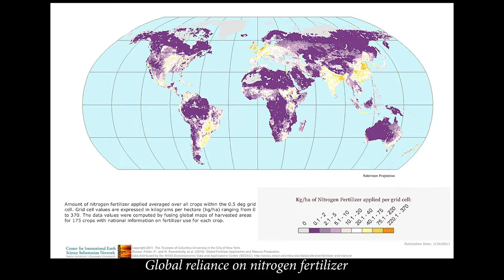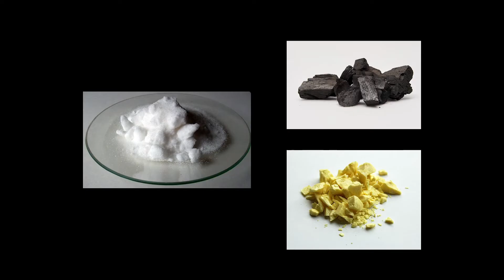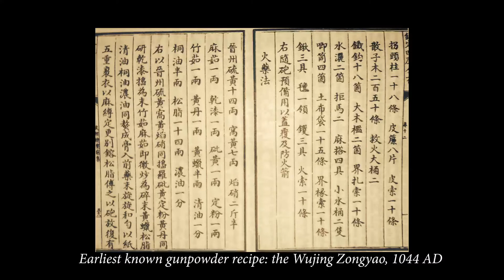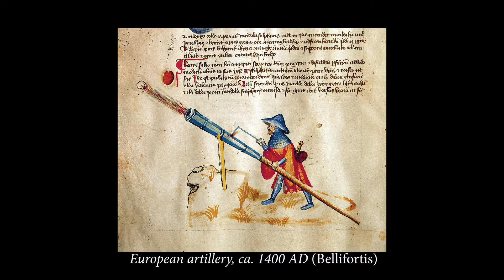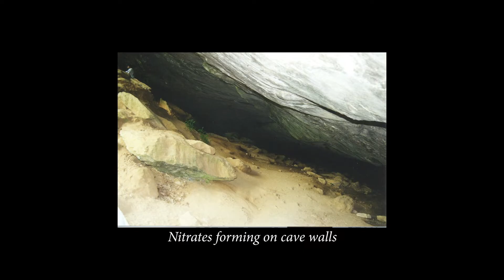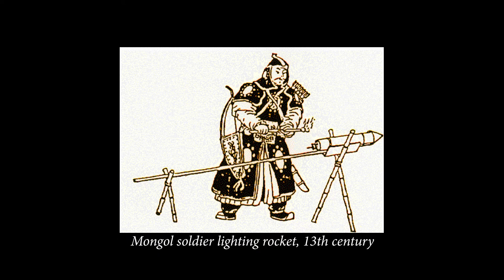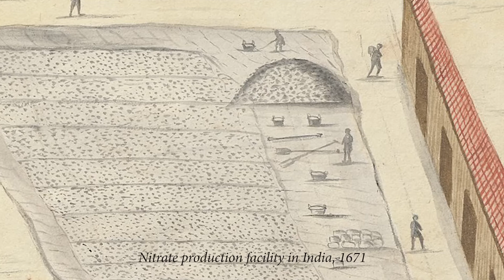World Domination and Nitrates: Part 1. The Gunpowder Empires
What oil and gas are today, nitrates (aka saltpeter) used to be - the most important strategic resource in the world. About 75% of gunpowder is made of nitrate minerals, and in the early modern era, not having nitrates meant being left behind in a two-continent-wide arms race. In this first part of a new trilogy, find out how the Gunpowder Empires of history - the Ottomans, Safavids, and Mughals - built their world power on their ability to produce nitrates faster and better than anyone else.